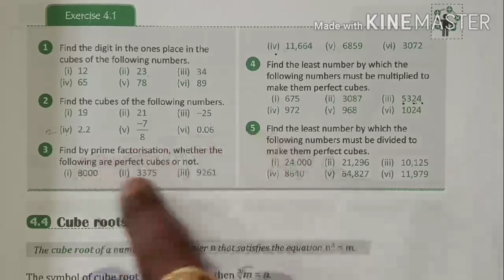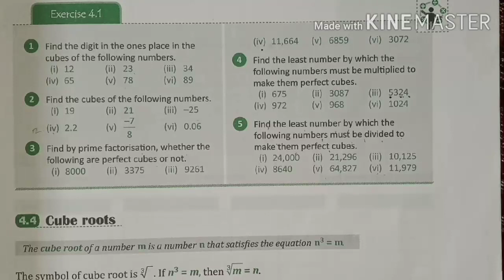Class 8 Exercise-4.1 Cubes & Cube roots Part-1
Hello student, my self Ranjit singh welcome to my channel Ranjitsir edu. in this video will solve lesson 4 Cubes and Cube roots and square root exercise 4.1 . Please watch,like, subsbribes and share my channel.